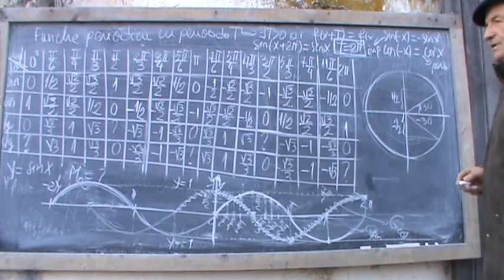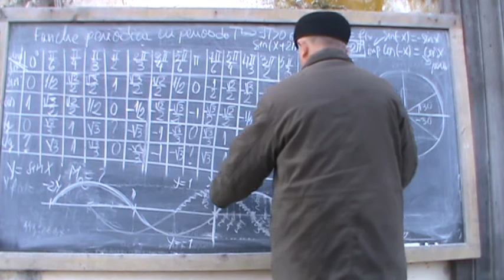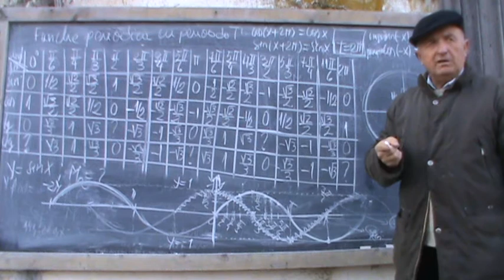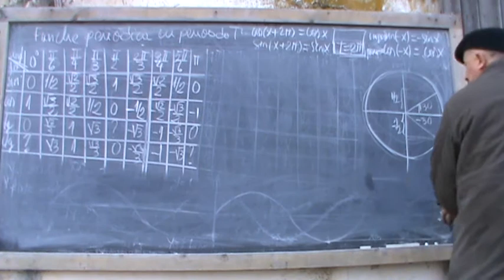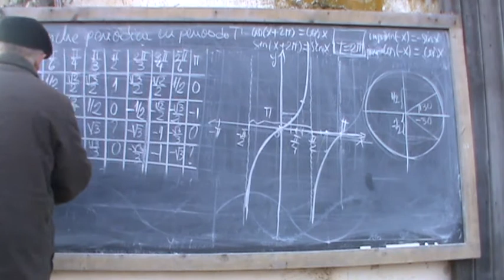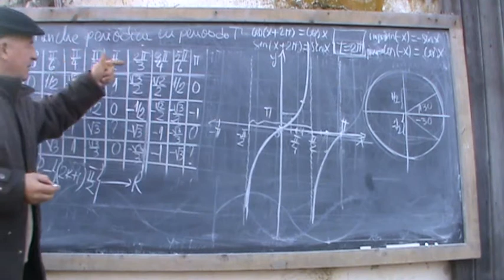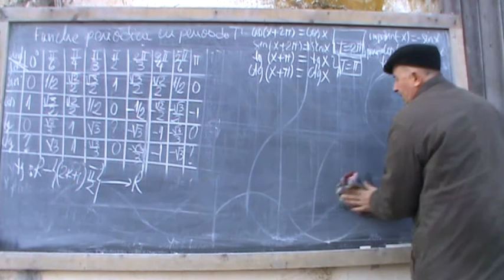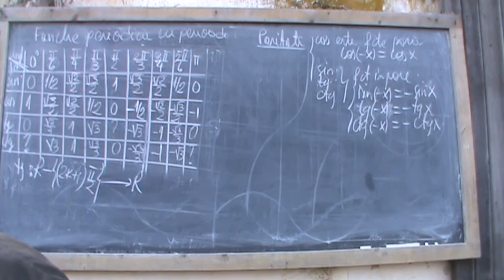10. Bazele Matematicii: Lectia 28 - Trigonometrie (Clasele 9-12) 10/12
Trigonometia privita nu ca un set de formule, ci asa cum am inteles-o eu cand eram elev in clasa a-10-a. Suparat pe profesor pentu faptul ca-mi arunca pe tabla niste formule, am pus mana pe stilou si le-am dedus pe toate. NU TREBUIE SA LE MEMOREZI, CI TREBUIE SA INVETI SA LE DEDUCI. Urmariti seria de filme de la trigonometrie si SIGUR VETI REUSI!